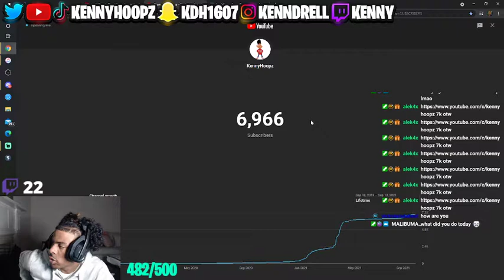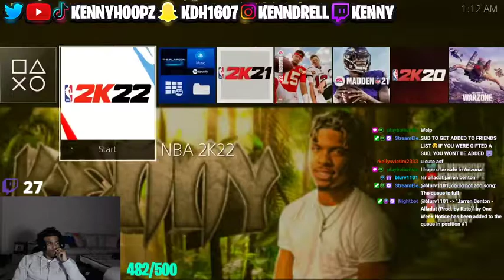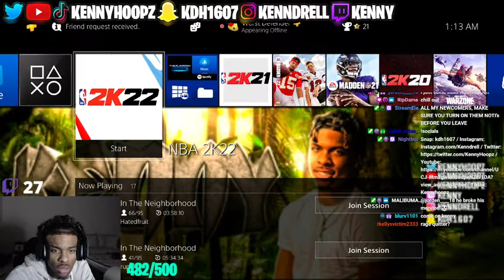KENNY BREAKS HIS MONITOR PLAYING 2K22 PARK